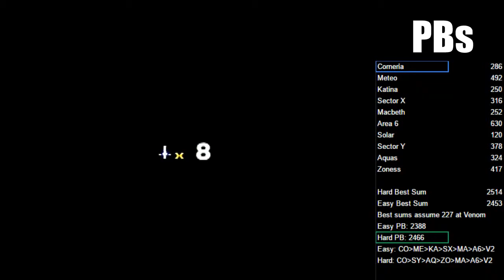Star Fox 64 - Aquas 332 (Normal)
332 on Aquas in Normal Difficulty